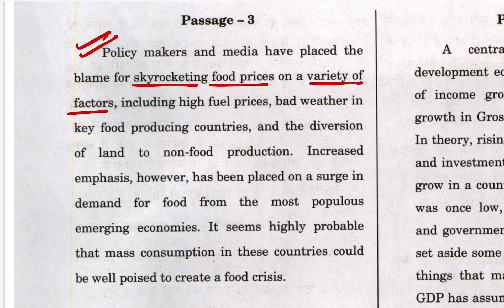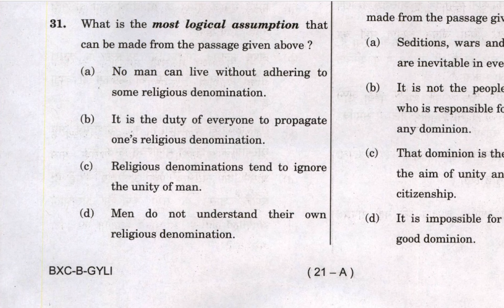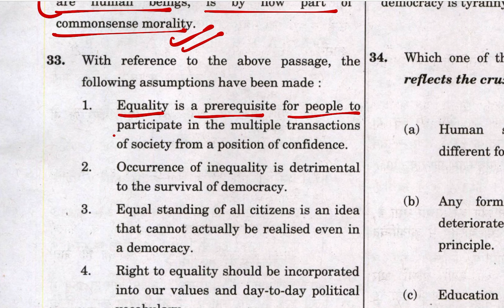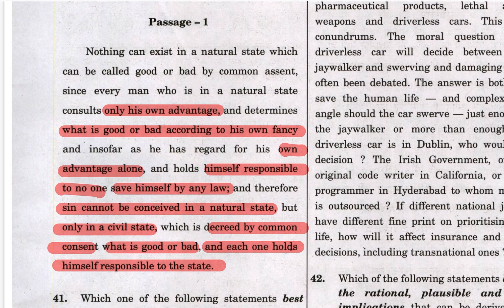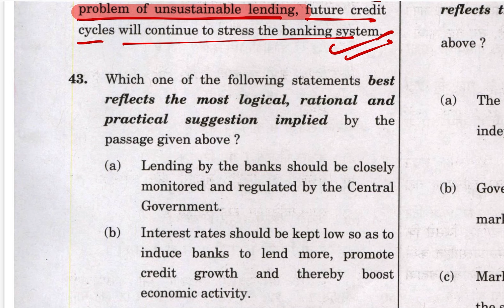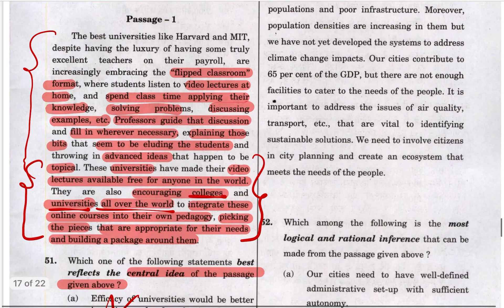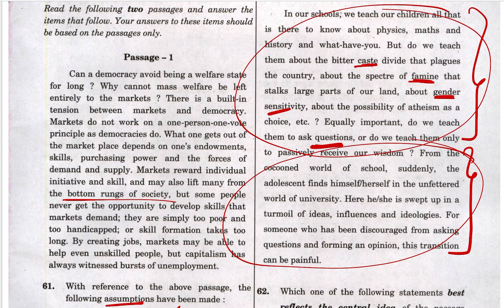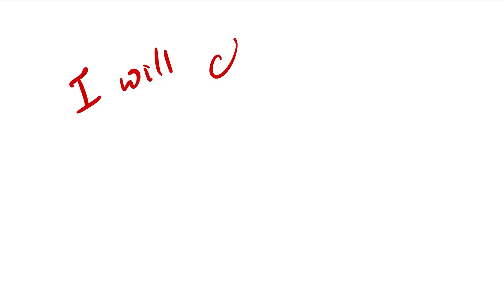The *Easiest* Session on Reading Comprehension | Clear CSAT this year with Satyam Jain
CSAT FEAR IS REAL. Every year a lot of students fail in csat and don't get to write mains. RC is one such area which is both, highly ignored and highly important. It is very rewarding and scoring if you can get a hold of it. This series by US does exactly that.